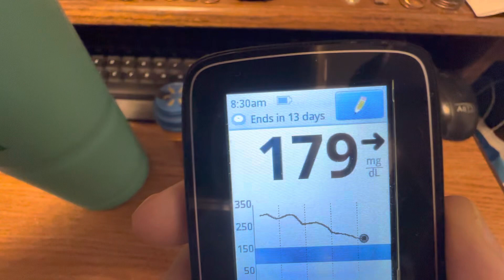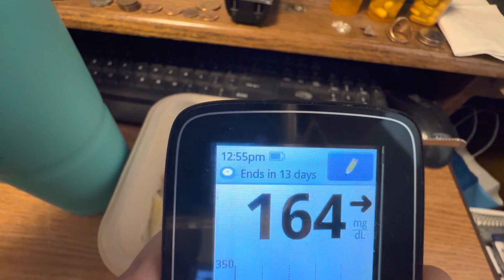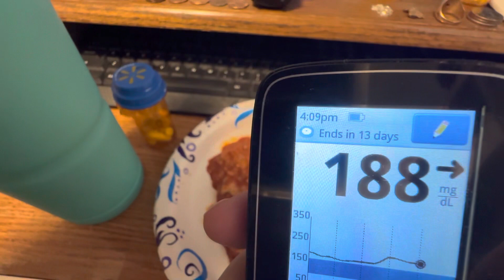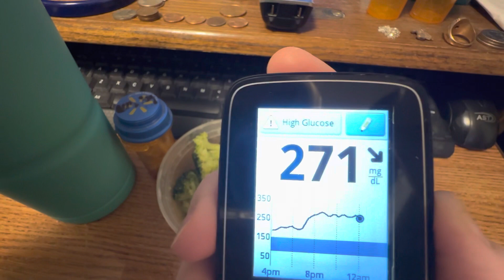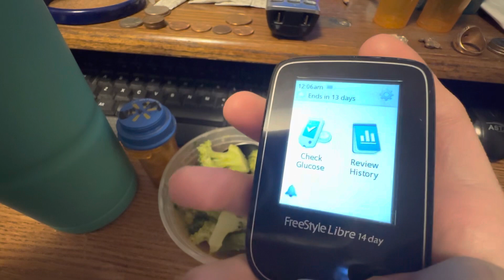3-13-2023 video of Monday’s meals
This is compilation of my meal shorts for Monday, March 13, 2023!  This is everything I ate and drank today!  Thank you for your support!

My phone number:
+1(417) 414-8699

For UPS/FedEx:
Larry Powell II
500 W Chestnut Expy #8654